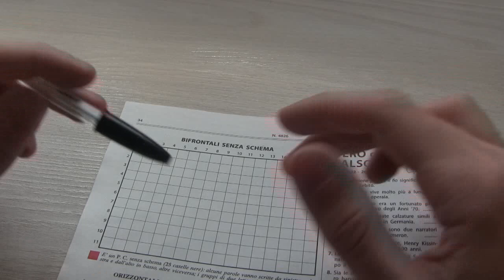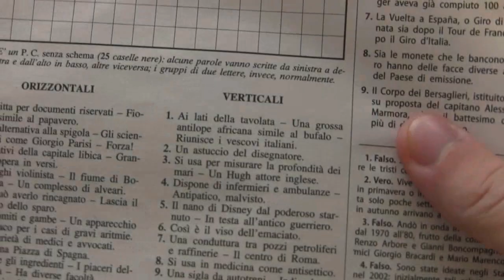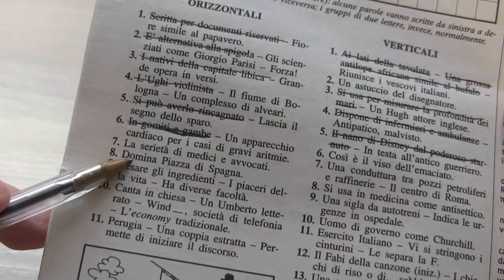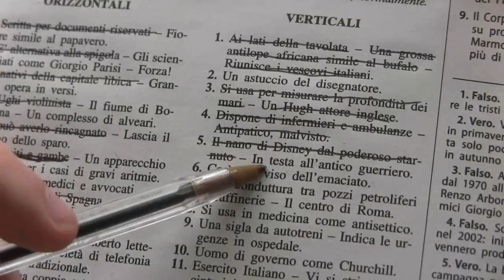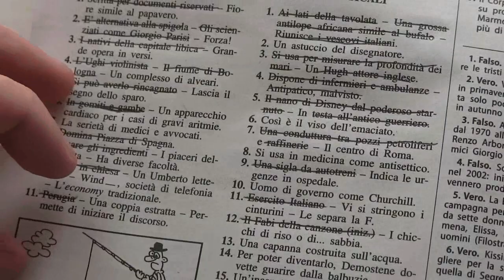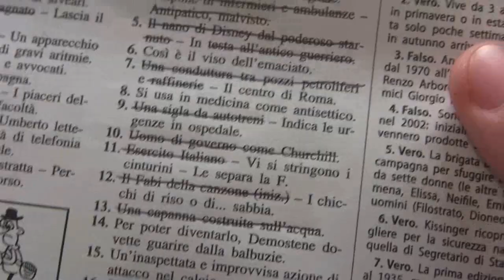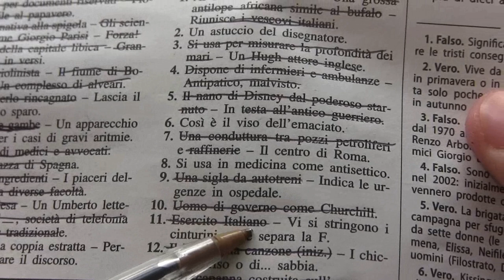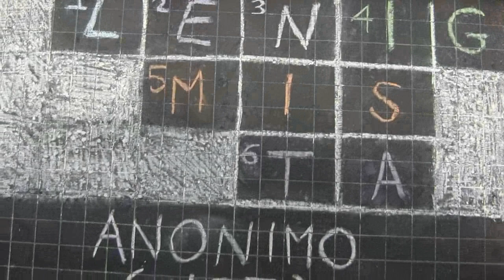Bifrontali senza schema (1)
Analisi e risoluzione di Bifrontali senza schema [Settimana enigmistica del 19 settembre 2024 (numero 4826)].